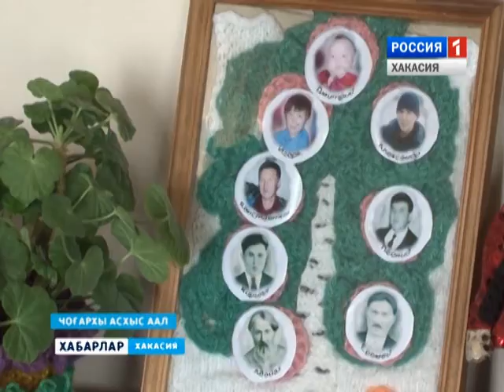Умелые ручки в Аскизе 20 05 2016